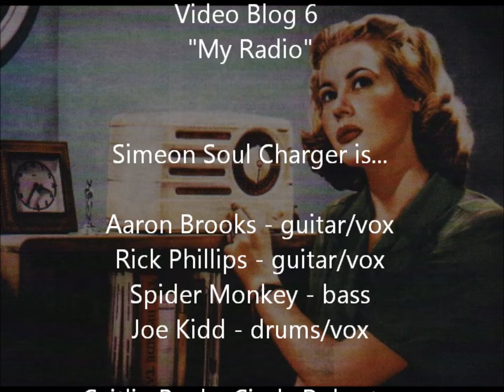Simeon Soul Charger - Video Blog 6 - "My Radio" 2011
Simeon Soul Charger's 6th entry into their video blog containing video footage from their "Meet Me In The Afterlife" Tour. Music is "My Radio" from their 2010 single.

"Meet Me In The Afterlife" now available worldwide!